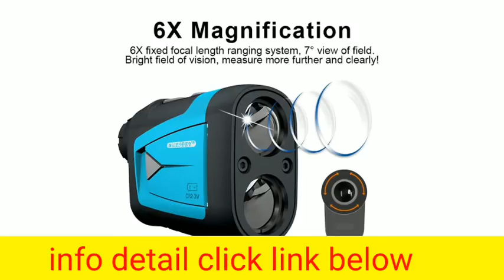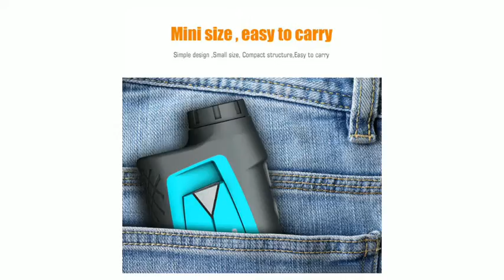Mileseey PF210 600M Yd Golf Laser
Mileseey PF210 600M Golf Laser Rangefinder Mini  Golf Slope Adjusted Mode Sport Laser Distance Meter Outdoor Laser Distanc Meter Rangefinder Telescope 600m Rangefinder for Hunting.